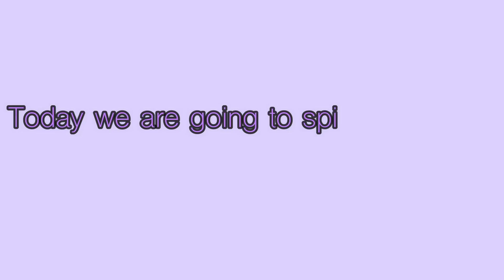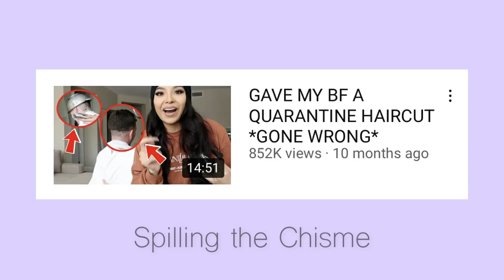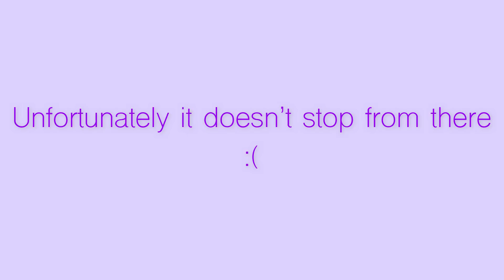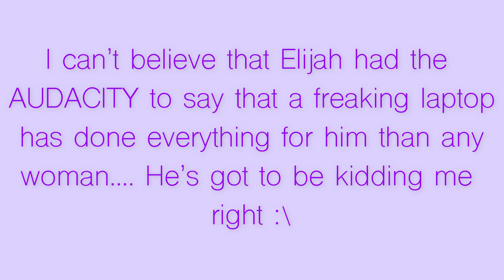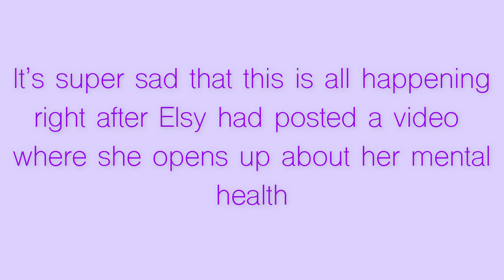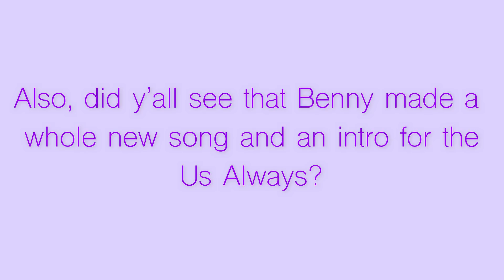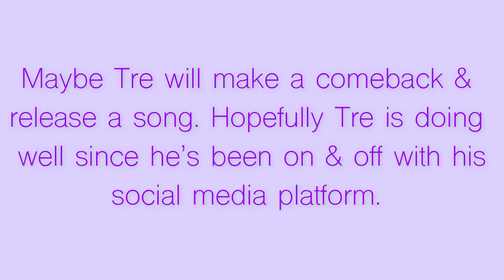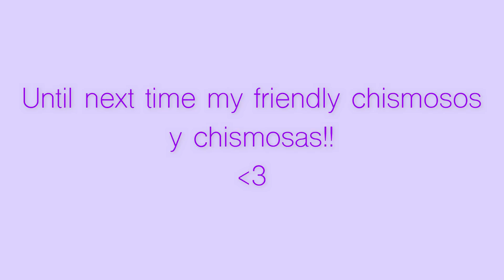Elsy and Elijah break things off?! *Chisme Recap*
Today on Spilling the Chisme, we are going to discuss the drama between Elsy and Elijah since things between them are rocky. We will also discuss the updates regarding Tre Carter, Tre's mother Lisa, and The Us Always family!!